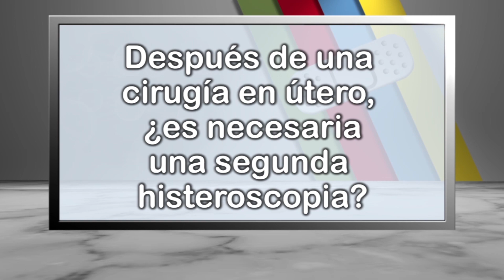Después de una cirugía en útero, ¿es necesaria una segunda histeroscopia?